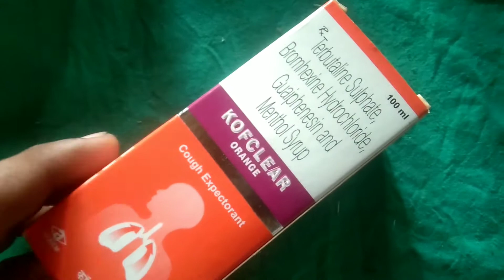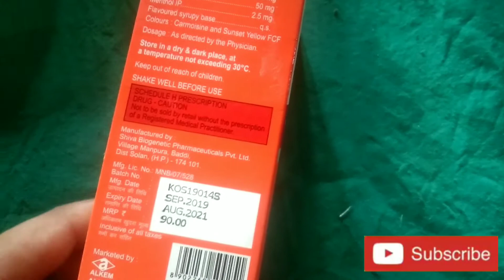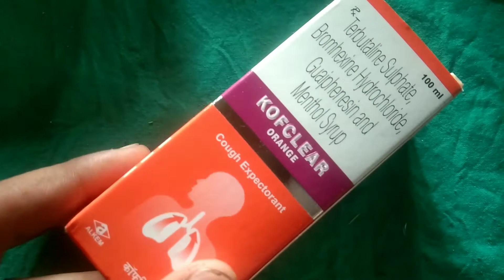खांसी की बेहतरीन सिरप || kofclear syrup full review || alkem || cough syrup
खांसी की बेहतरीन सिरप || kofclear syrup full review in hindi || alkem || cough syrup

Friends, I keep coming to this channel everyday through a new 🎞video by taking information related to your 💪body, which is going to benefit you a lot.

                  Drx Amit Kumar
                       B Pharma
                      Dcms & ED

video is for education purpose only. Copyright Dusclaimer Under Section 107 of the copyright Act 1976, allowance is made for " fair use" for purpose such as criticism, comment, news reporting, teaching, scholarship, and research. fair use is a use  permitted by copyright statute that might otherwise be infringing. non profit, educational or personal  use tips the balance in favor of fair use.

आवश्यक सूचना

यूट्यूब चैनल (Asp Pharma )पर दवाइयों की  सामान्य जानकारी के लिए वीडियो अपलोड किए जाते हैं |
किसी भी दवा को खुद (self medication) से लेने के लिए सलाह नहीं दी जाती है |किसी भी प्रकार की दवा खाने से पहले डॉक्टर से सलाह अवश्य लें यदि कोई भी व्यक्ति वीडियो देखकर दवा लेता है |
तो वह स्वयं किसी भी प्रकार के नुकसान के लिए जिम्मेदार होगा
धन्यवाद

🙏🏻 please ,Read in detail below for video

सिरप का उपयोग करने से पहले एक बार डॉक्टर से सलाह जरूर लें

सिरप का उपयोग महिला पुरुष व बच्चे सब कर सकते हैं

 सिरप के फायदे

 खांसी
 फेफड़ों की समस्या
 ब्रोंकाइटिस
 काली खांसी

 इस सिरप को 18 साल के ऊपर वाले एक एक ढक्कन दिन में तीन या चार बार उपयोग करें

18 साल के नीचे वाले आधी आधी  ढक्कन दिन में तीन या चार बार उपयोग करें

इस सिरप को लेने के बाद थोड़ा नशा जैसा महसूस होता है इसलिए कोई मशीनरी काम या ड्राइविंग ना करें

 Baki Iske side effect Kabhi Kam dekhne ko Milte Hain ya to aap ko koi side effect Dikhe tu apne doctor se Sampark Karen